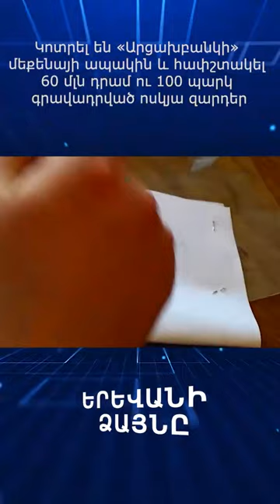«Արցախբանկի» մեքենայից հափշտակել են 60 մլն դրամ ու 100 պարկ գրավադրված ոսկյա զարդեր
Հոկտեմբերի 2-ին, առանձնապես խոշոր չափի գողության դեպք է տեղի ունեցել Երևանում